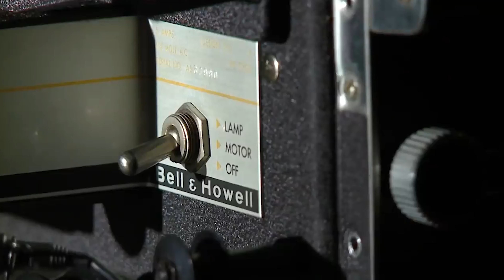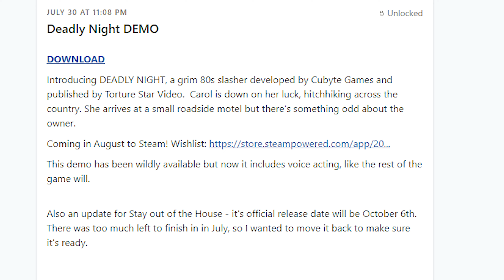I'm Never Staying At A Motel Ever Again....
DON'T STAY AT A MOTEL SLEEP IN THE WOODS